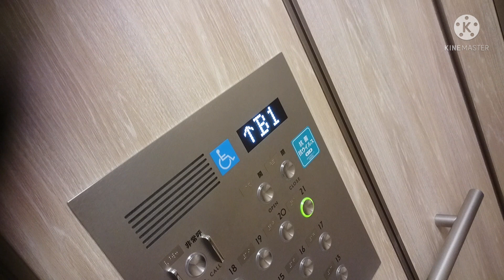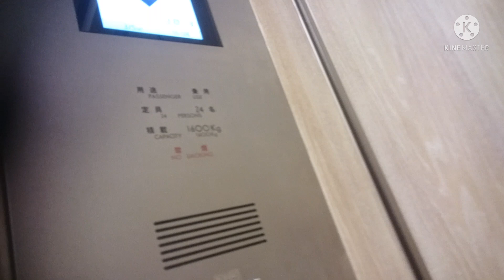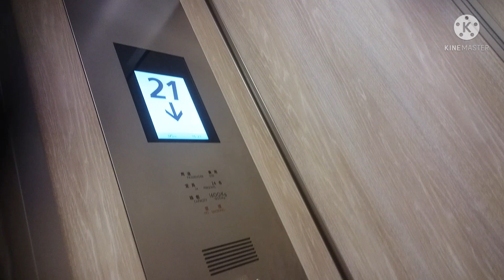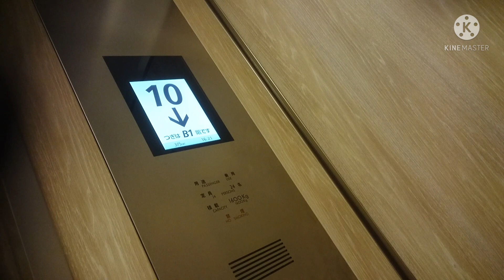日立エレベーター 恵比寿ガーデンプレイスタワー 12～21階用 改修後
恵比寿ガーデンプレイスタワーの改修後の12～21階用エレベーターです。

It is a Hitachi Elevator of YEBISU GARDEN PLACE TOWER,Ebisu(Yebisu),Shibuya City,Tokyo Met.

恵比寿ガーデンプレイス内の高さ167mの超高層ビルです。
この動画のエレベーターは12～21階に止まるエレベーターで8基設置されており、メーカーは日立製となっています。38・39階の展望レストラン・無料展望台「TOP of YEBISU」への直通用シースルーエレベーターも日立製となっています。
設置当初からの物が使用されてましたが25年が経過し、2019年度から改修工事が始まり、この12～21階用も一部が改修されました。それがこの動画です。
カゴ内は操作盤のみ交換されたのだが、操作盤のデザインは改修前のをそのまま踏襲し、インジケーターのみ日立デフォルト表示の液晶ディスプレイ式となりました。改修前は7セグメントディスプレイ式でした。また、12号機にはこの改修で初めて車椅子操作盤が設置されました。照明はLED化され、改修前と比べ明るくなっています。
車椅子操作盤のインジケーターはLEDマトリクス式なのだが、日立製では珍しく、白色の物となっています。音声案内は英語放送が追加されました。
カゴ外乗り場も呼びボタンは同じデザインの物で交換されたと思われ、他は再利用されています。
つまり、カゴ内はインジケーターが液晶ディスプレイ式になったのと、車椅子操作盤と音声案内に英語放送が追加されただけで、カゴ外乗り場は改修前そのままとなります。
内外装意匠は統一の為、ほかのバンクの他社製のエレベーターと統一されており、改修内容もこの12～21階用と同じで、改修前のデザインを踏襲し、インジケーターのみ液晶ディスプレイ式となっています。

2022年3月現在は12～15号機が改修済み、8・9号機が改修中、10・11号機が未改修。

北側4基は右から8・9・10・11号機、南側4基は左から12・13・14・15号機。
メーカー：日立
機種：Gセレクト
駆動方式：ロープ式
運転形式：群管理運転
設置台数：4基(計8基予定)
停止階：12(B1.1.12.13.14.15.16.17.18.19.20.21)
定員：24名
積載：1600kg
設置年：1994年(平成6年)
改修年：2020年(令和2年年)/2021年(令和3年)度
撮影地：東京都渋谷区恵比寿・恵比寿ガーデンプレイス　恵比寿ガーデンプレイスタワー

The north side is No,8・9・10・11 on the right. The south side is No,12・13・14・15 on the left.
Manufacturer:Hitachi
Drive system:Rope type
Mode of operation:Group management operation
Number of installed:4(Scheduled for Total 8)
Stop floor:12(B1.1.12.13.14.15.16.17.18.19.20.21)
Capacity:24
Loading:1600kg
Installation year:1994
Refurbishment year:2020/2021